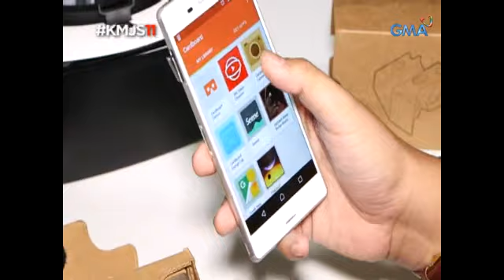Kapuso Mo, Jessica Soho: Virtual Reality headset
Virtual Reality headset or VR is a device aimed to give an immersive virtual reality environment and experience. The device is slowly becoming popular amongst the VR curious market, a full head-mount device costs P55,000 while a cellphone app supported device costs a little more cheaper.